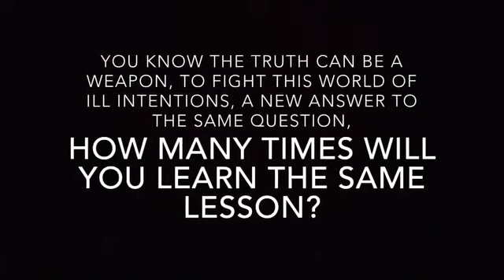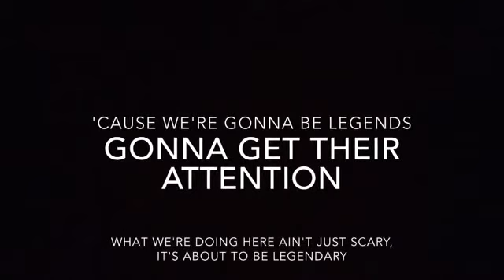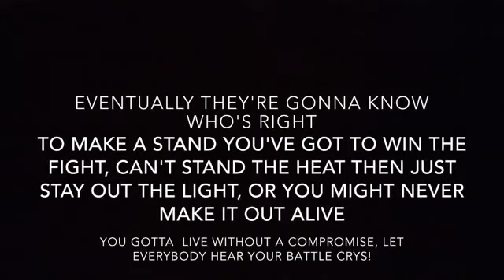Legendary (by welshly dragons) (cover by me)